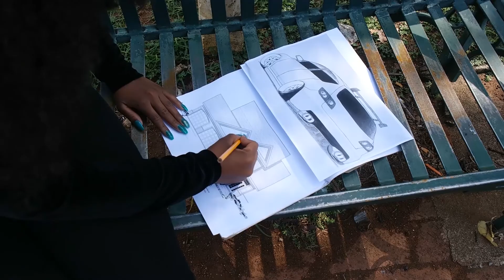Percy Mcpiles ft Kay E Spana Jo (Official Music Video)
Shot by Vee Major and O.G Prime
Directed by Lucky Melton Kutu